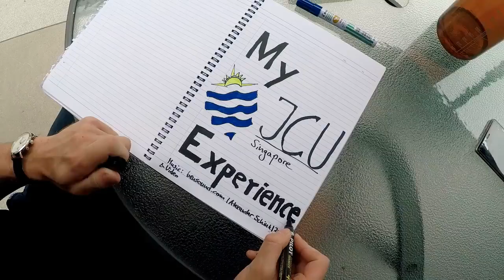Universitaria 2021 - AS Student Services "James Cook University Experience"